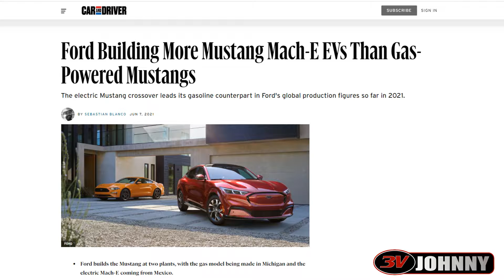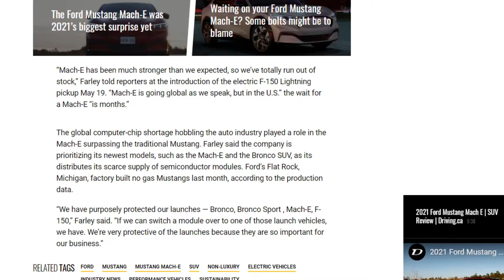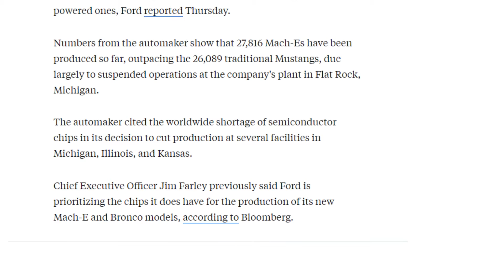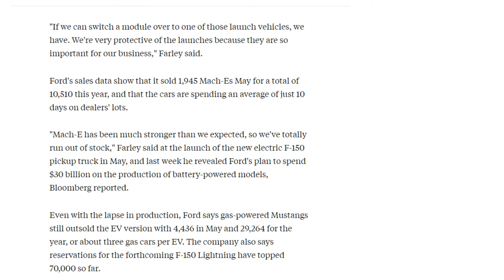Is the Ford Mustang MACH-E REALLY Out Selling the Gas-Powered Mustangs?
Well, not so fast.  If you read headlines in this click bait era, you may fall for the false headlines which want you to infer that gas mustangs are not as popular.

While technically the Mach E production has surpassed the gas-powered mustangs, that would be due to Ford purposely prioritizing their semi-conductor chips due to the shortage.

I always think it is amusing to see how headlines and stories can be manipulated to fit an agenda.

Anything for a click!